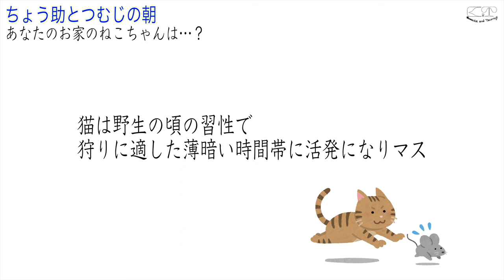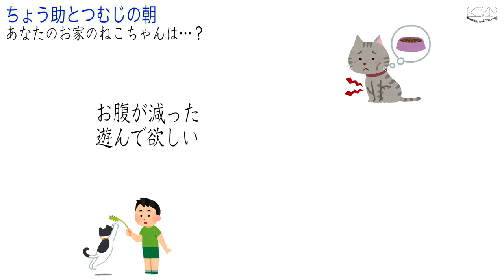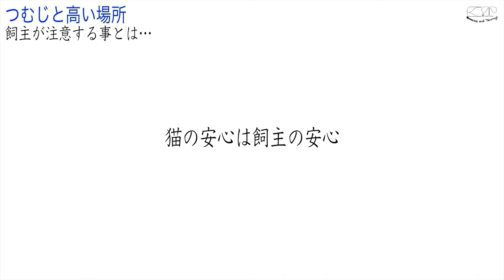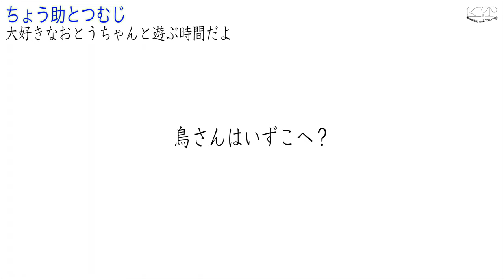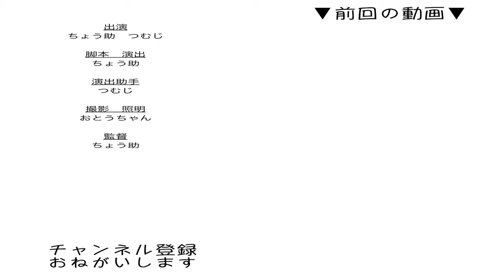猫との暮らし 飼主が気をつける事